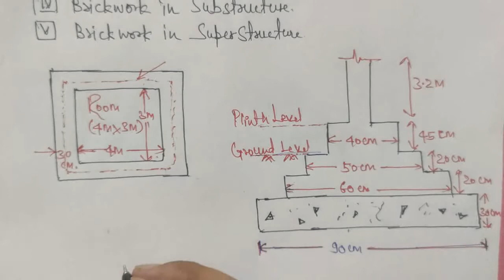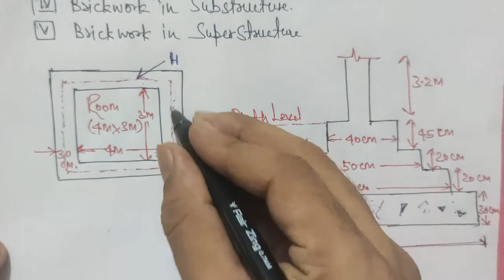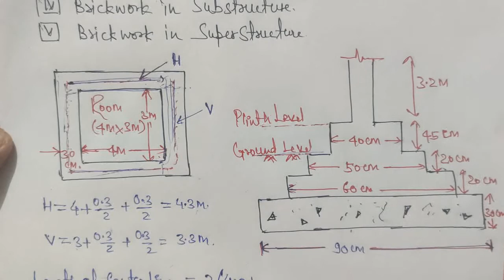QUANTITY SURVEYING AND VALUATION| Lecture_06 | Civil engineering